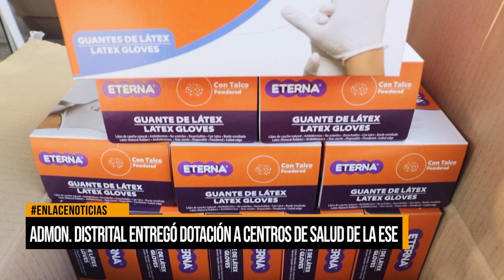Alcaldía entregó dotación a centros de salud de la ESE